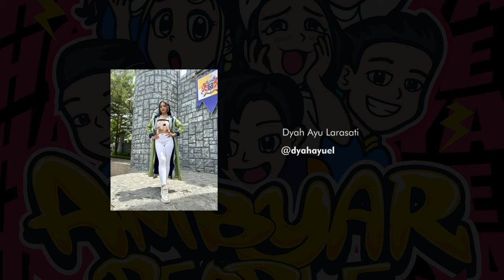MashUp Ambyar Dance Remix Part 2 by AmbyarPeople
Siapa yang kemarinan ga sabar Dance Practice part 2? nih udah lunas ya di upload, jangan lupa join live yah, ehh maksudnya like, comment & subscribe yahh, kalo rame lanjut part 3 😋

Kami juga ingin berterimakasih kepada semuanya yang sudah support Ambyar people sampai detik ini, semoga kita dapat terus berkarya dan menghibur kalian semua ya❤️

Cast ambyarpeople :
Firman setyo @frfirman
Abrarilkusuma @auliohamzah
Dyah Ayu Larasati @dyahayuel
Febian F @febianfirsyah
Edo @eddoang
Elan F @elan.fidi
Gandhis Fitriah @gandhisfitriah
Jordan Primanova @jordan.kjr
Mellyana Thalika @mellyana.thalikaa
Septian W @septianmariobros
Zita Pramesti @zitapramesti

Inspairedt opening by : zhaki hakim

Choreography by raden muhammad firman setyo anam

Musik mashup :

Klebus - Guyon Waton
Bojo Loro - Denny Caknan, Yeni Inka & Happy Asmara
Infone mase - Woro Widowati
Ninu Ninu - Woro Widowati
Mendung Tanpo Udan - Ndarboy Genk

D.O.P by @eka_lutfi